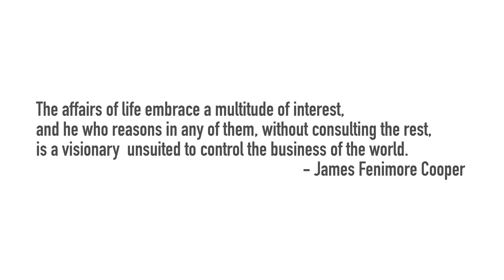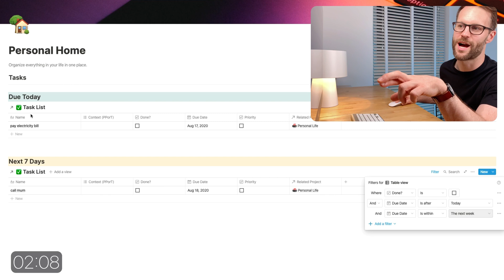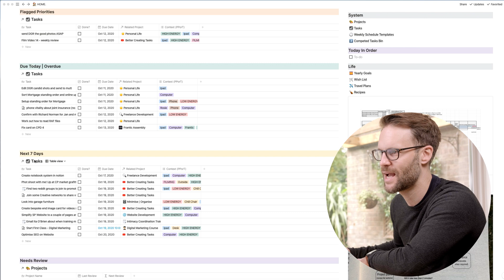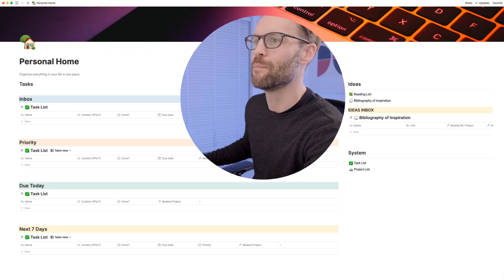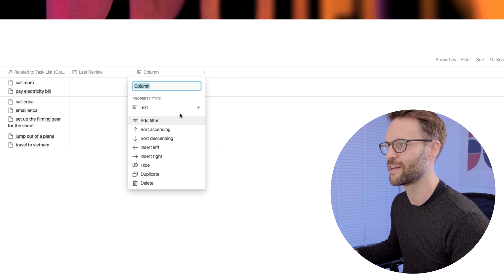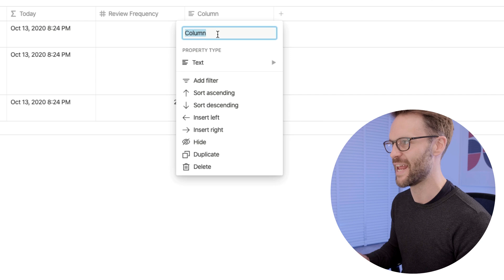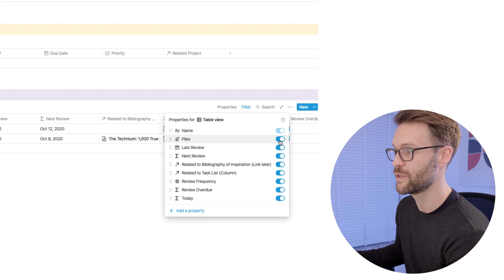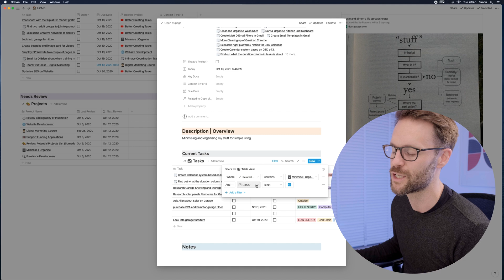How To Manage Your Time Better #2: The Weekly Review. Build this Notion productivity system with me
Juggling future plans, multiple projects and long to-do lists? It’s time for your weekly review! In this video I show you how to manage your time better with this automated weekly review in Notion. Build this Notion Productivity system with me and learn how to organise your life by creating a second brain to see the big picture and start getting things done.

This is a follow up to my first ‘How To Manage Your Time Better‘ where we go step-by-step through how to build a task and project management system in Notion inspired by David Allen’s amazing GTD system for getting things done. If you haven’t seen that video; go check that out and then come back here.

WATCH FIRST:
How To Manage Your Time Better: context is everything. Build this Notion productivity system with me

1. My Notion Setup Tour 2022: A Complete Notion Template To Manage Your Life: Part 1

VIDEO CHAPTERS:
00:00 Getting Things Done & Seeing The Big Picture
01:22 Introduction to The Weekly Review
03:10 Part 1: Understanding The Principles
04:55 Part 2: My Weekly Review in Notion
07:36 Part 3: How to Create Your Own in Notion
10:08 Writing Formulas In Notion
14:38 Filtering Databases In Notion
15:49 How To Create Project Templates
17:50 Discover More

MY YOUTUBE FILMING SET-UP:
A list of the kit I use to make this channel all in one place:

BETTER CREATING
My name is Simon, and I'm finding ways to simplify productivity & creative life.
Exploring productivity, simple living and creative life, the Better Creating YouTube Channel is my project to build a toolkit to help creative people (including me) create more meaningful work, create better content, and live more intentional stress-free lives in the process. Other than doing this, I work as a freelance creative in theatre and film, creating productions.

Enjoy the Video: I hope this Notion Productivity System gives you perspective on the big picture: those future plans, creative ideas ideas and longer term goals that are so easy to loose track of.